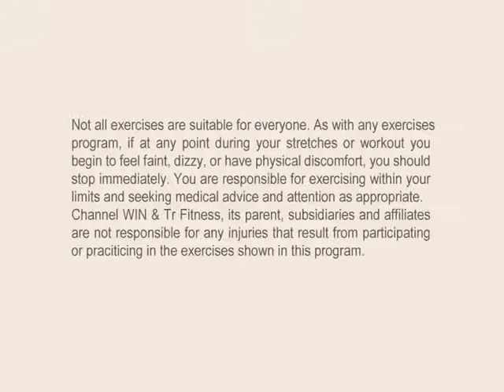Get Fit Episode 11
Get Fit Episode 11 by: Brother Tehsin Ratna & Brother Sajid Rizvi.